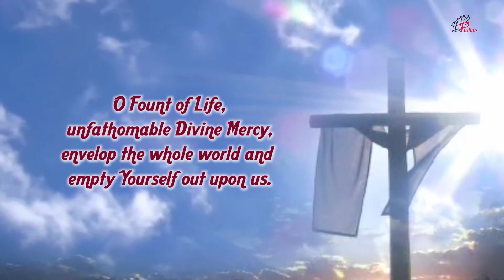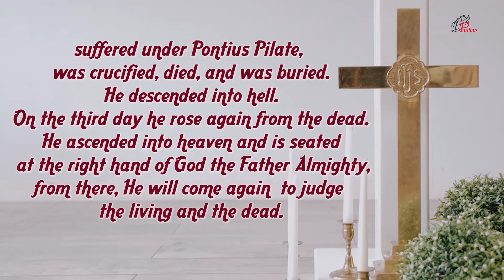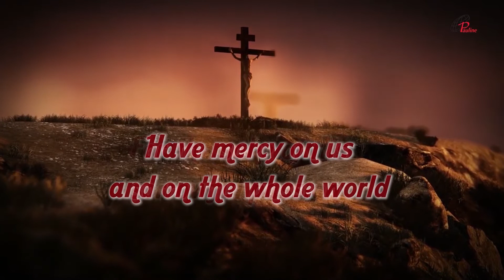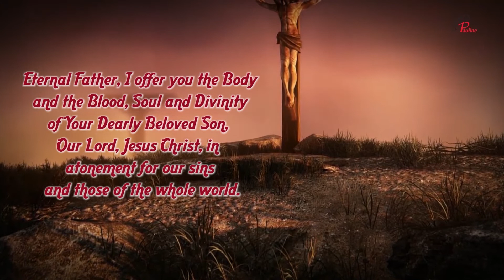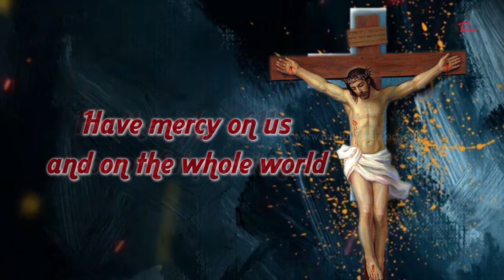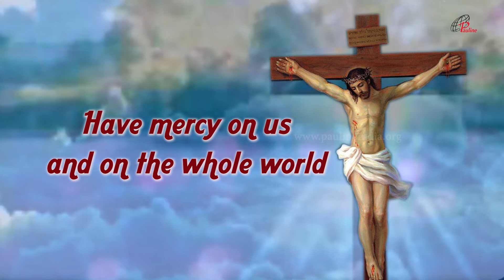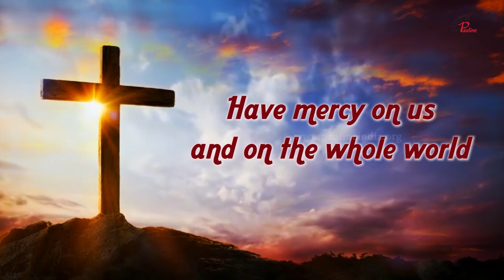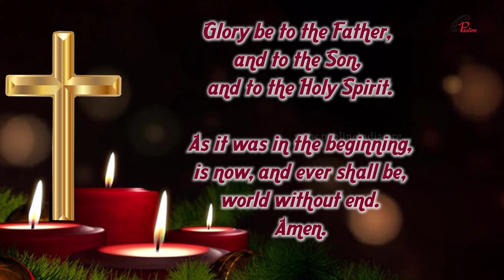Divine Mercy Chaplet in Song | 24 July, 2022 | Have Mercy on us and on the Whole World